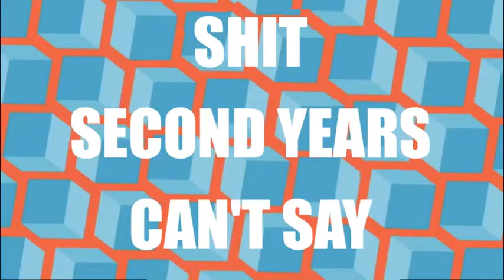Shit Second Years Can't Say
Wash U Med 2015 Second Year Class Show. Produced by Madeleine Chollet